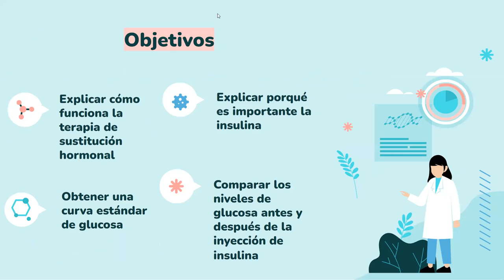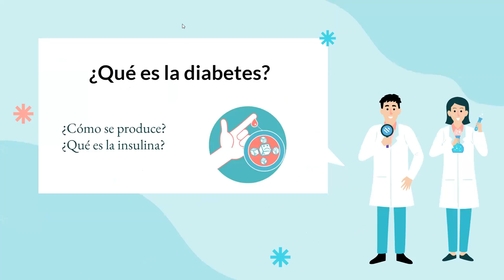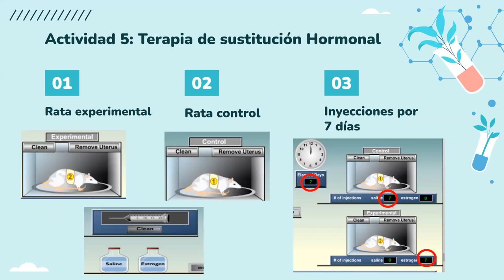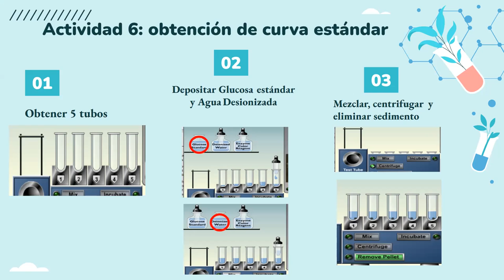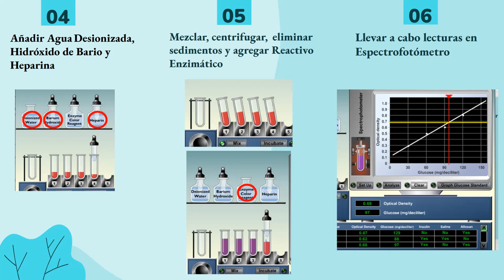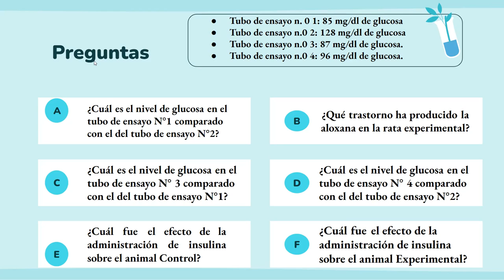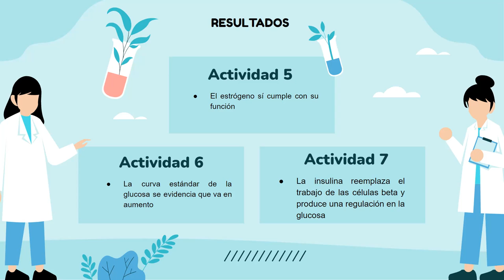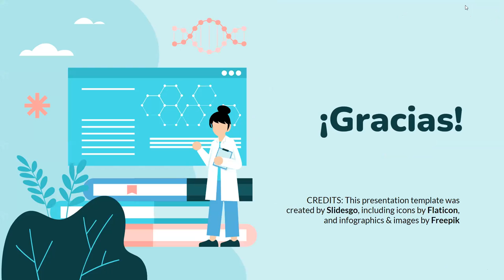Lab03 grupo3 SeccionL2 SistemaEndocrino